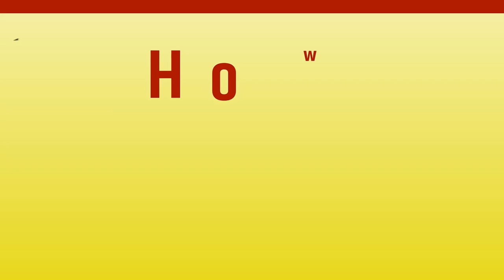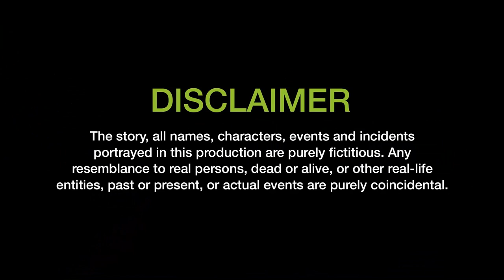What to do if you hit an electrical pole Or if your car crashes into a utility pole?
Hello Friend,
Today we are going to discuss the ways in which you can survive a car accident.
Be safe.
Please leave a comment to share your thoughts about this topic.
You can also comment Drive Safe when you found this video helpful.